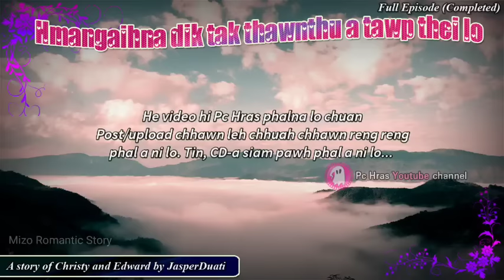hmangaihna dik tak Full (True Love)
The two lovers Christy and Edwards